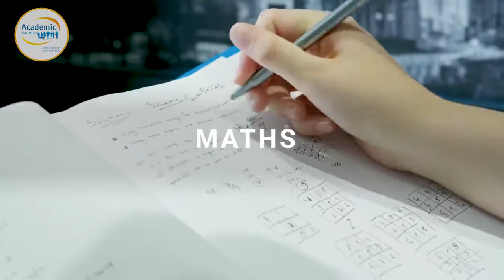Летний языковой лагерь Academic Summer для подростков 12-17 лет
Одна из лучших летних академических программ в Великобритании для детей и молодёжи в возрасте от 7 до 18 лет предлагается в школе Academic Summer.

Школа Academic Summer формирует летние лагеря с изучением английского языка и/или академических предметов на английском языке в трёх центрах, а именно в Лондоне, Кембридже и Сидкоте... Подробнее